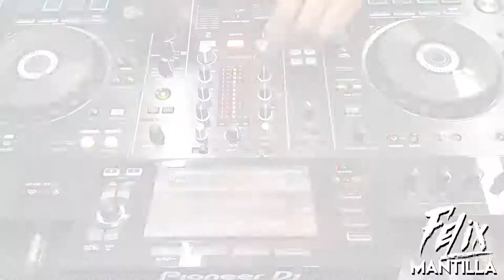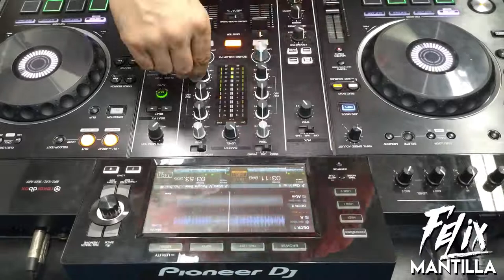Chispum - Hard House - Dj Felix Mantilla